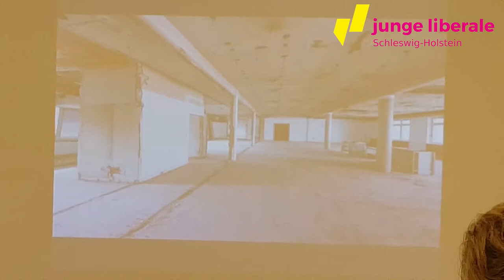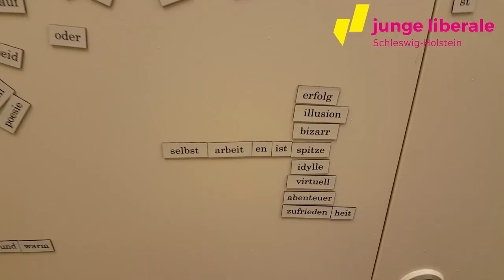Gyde Jensen - Besuch beim Coworking-Space Fleet7 | 2017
Unsere Spitzenkandidatin Gyde war zu Gast bei FLEET7 in Kiel und hat sich über das Prinzip Coworking informiert.